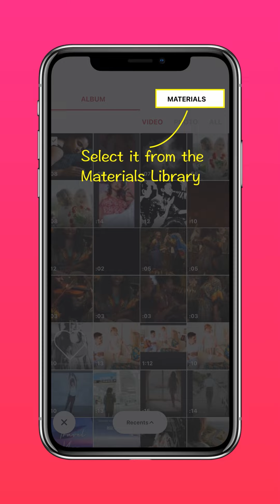How to Add Audio Spectrum to Make a Music Video (InShot Tutorial)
In this tutorial, we'll show you a very easy trick for making a music status video with audio spectrum. 🎵You can find some audio spectrum overlays from InShot Materials Library.

-Import your video
-Add the audio spectrum overlay in PIP from the Materials Library
-Split and delete the extra part